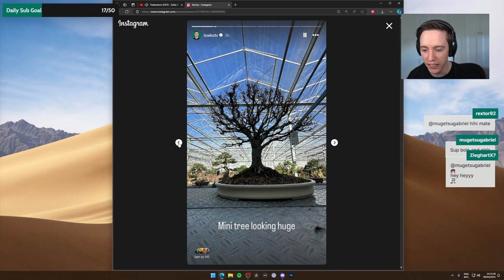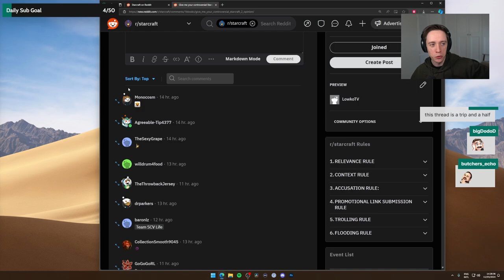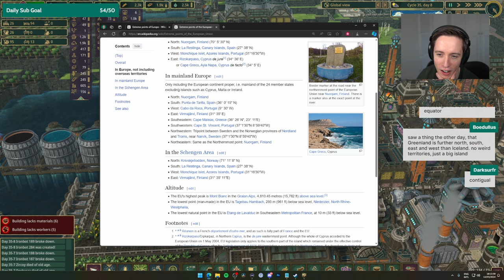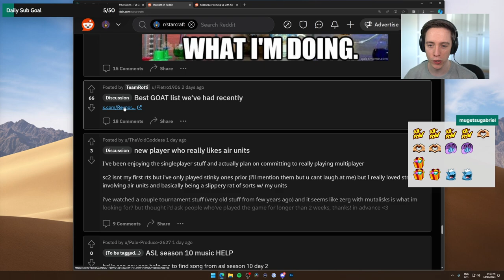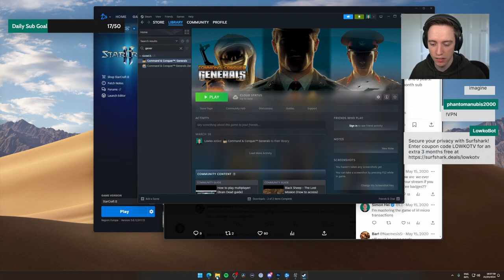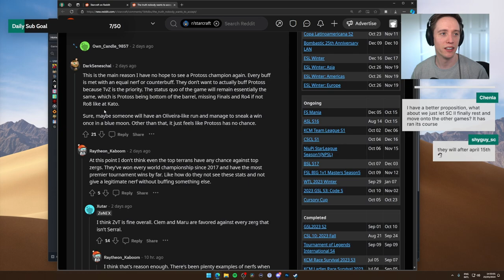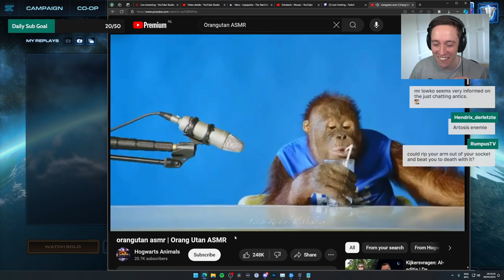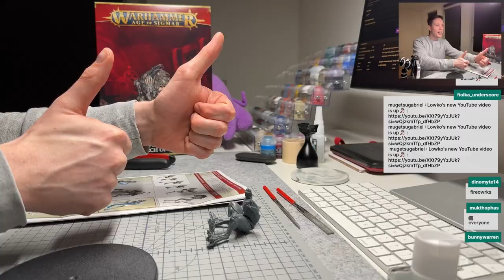LowkoTV: March Funny Moments! (Twitch Highlight 140)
In this video I decided to combine all funny moments from March 2024 for LowkoTV!

In this EXTREMELY VERY long video Lowko plays StarCraft 2, Command and Conquer Games,Timberborn, climbing game,painting and watching memes!